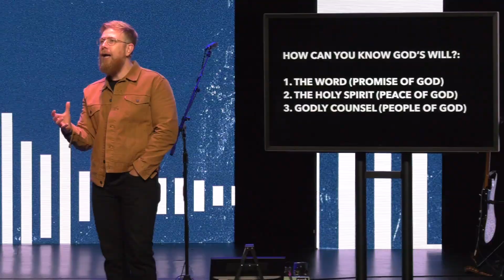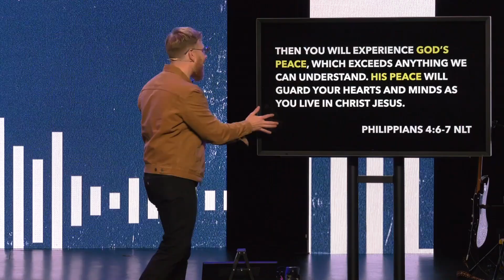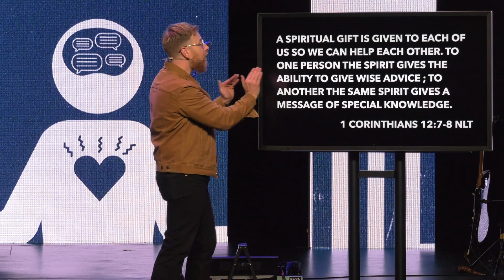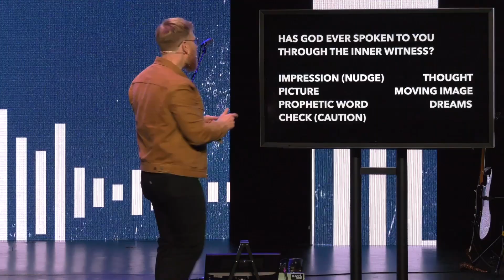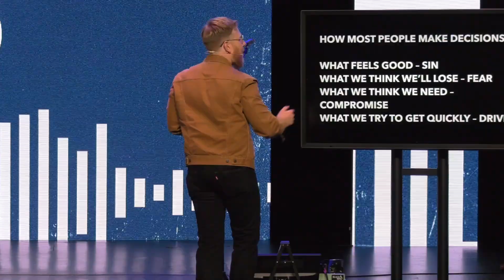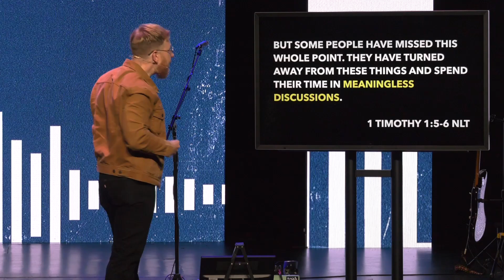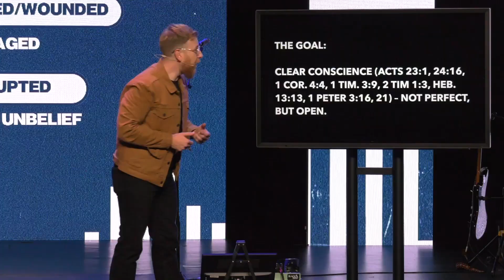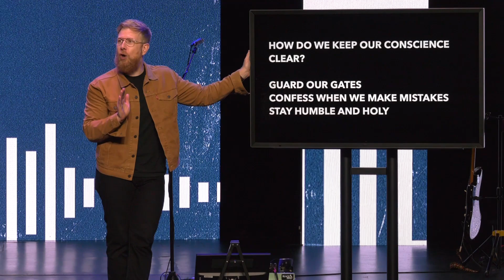Hearing God: Week 6 - Hearing God Through The Inner Voice